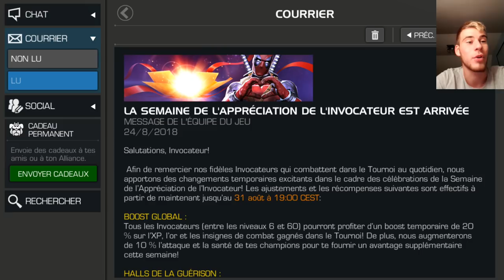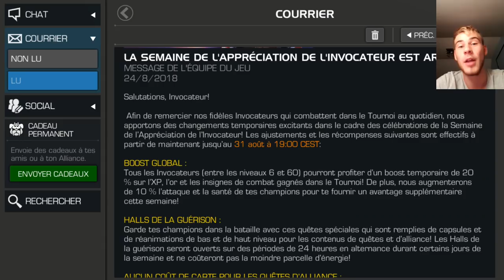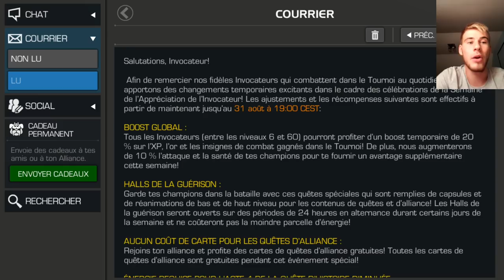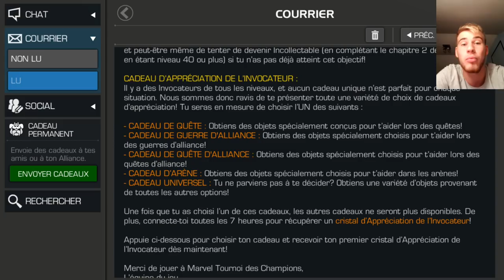LA SEMAINE DE L'APPRÉCIATION DE L'INVOCATEUR : Mes conseils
Mon LINE : leooww